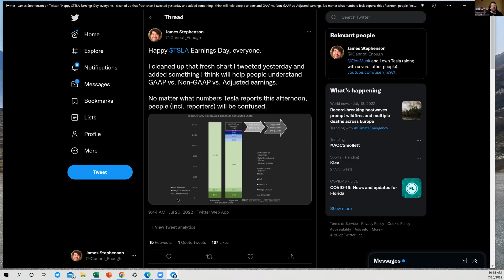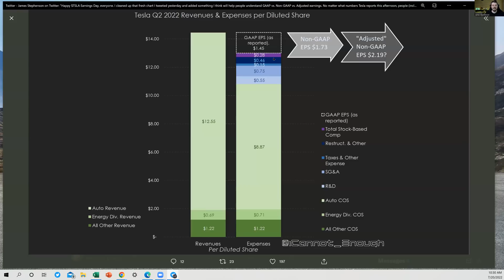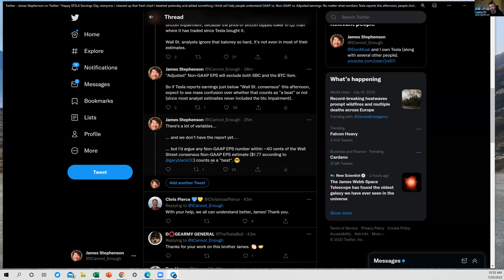Tesla EPS: What is it? What counts as a "beat" on earnings? "GAAP"? "Non-GAAP"? "Adjusted"?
In this video, I walk you through a fresh visualization I made to help you understand where EPS comes from and what GAAP, Non-GAAP, and Adjusted Non-GAAP EPS mean, using my latest forecast for Tesla earnings in Q2 2022.